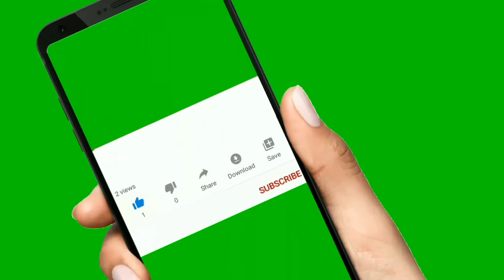বিড়াল কেন কান্না করে। রাসূল (সাঃ) কেন বিড়াল পুষতেন। ইসলামিক ভিডিও।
বিড়াল কান্না করলে কী হয়? যে কারনে নাবী কারিম (সাঃ) বিড়াল পুষতেন। বিড়াল খুবই শান্ত প্রানী। এরা পরিষ্কার পরিছন্ন থাকতে পছন্দ করে। বিড়াল পুষা ভালো। বিড়াল অনেক উপকারে আসে।

What happens when the cat cries? That's why Prophet Karim (PBUH) used to feed cats. Cats are very calm animals. They like to stay clean. Cat Pusha is good. Cats are very helpful.

আল্লাহর কুদরত
ইসলামিক ভিডিও